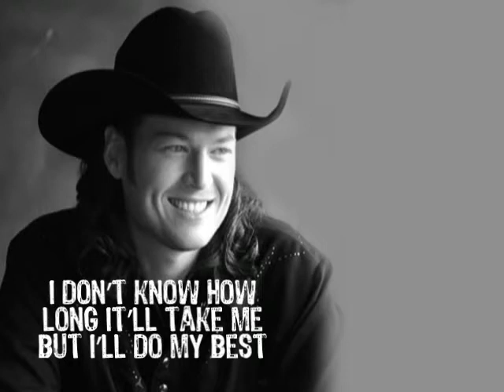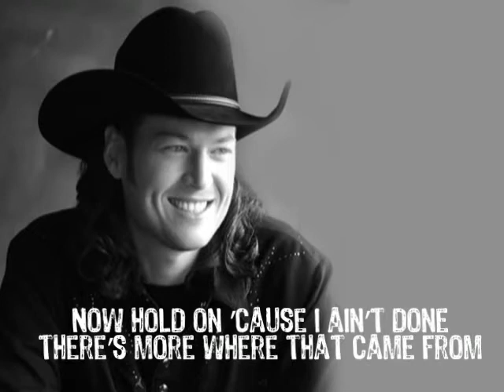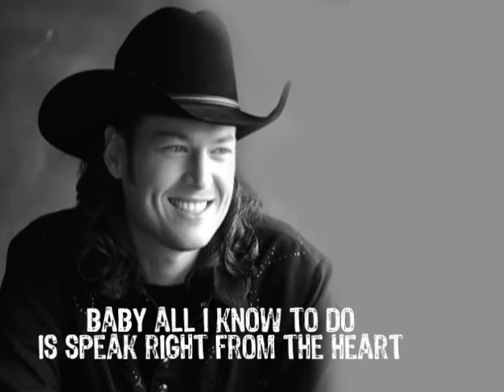Honey Bee by Blake Shelton (HQ + lyrics)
You can get this really cool ringtone on your cellphone now!